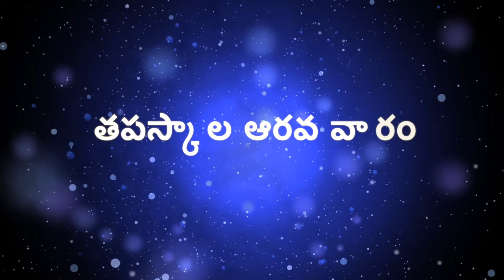Fr. Anthony Das Pilli | తపస్కా ల ఆరవ వారం గురువారం | Lenten Reflection 38వ రోజు | 14-4-22